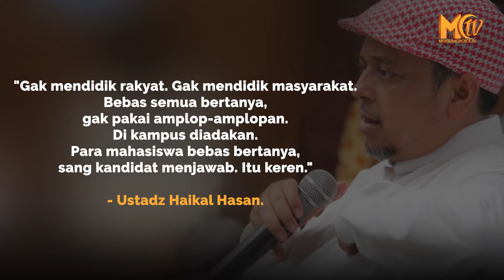Debat Pilpres Kok Kaya Lawakan!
Ustadz Haikal Hasan mengkritik
debat perdana Pilpres 2019, Kamis (17/1) lalu.
Dirinya menyebut, debat perdana pilpres kemarin
seperti halnya lawakan lantaran adanya kandidat
yang terlihat menggunakan teks dan laptop kecil.
Haikal pun mengusulkan agar debat dilakukan terbuka
seperti diadakan di kampus agar mahasiswa bebas bertanya.